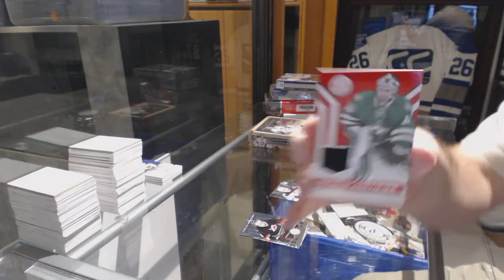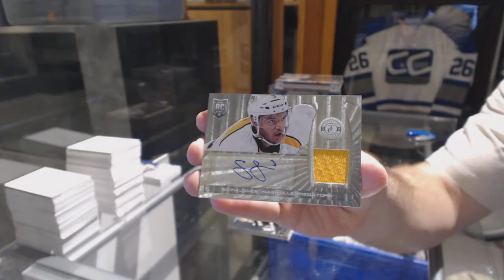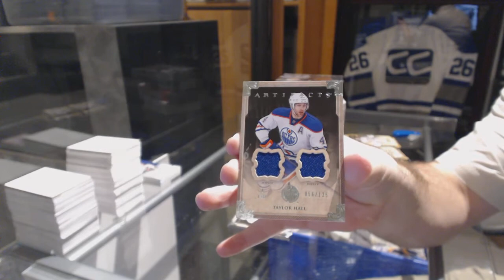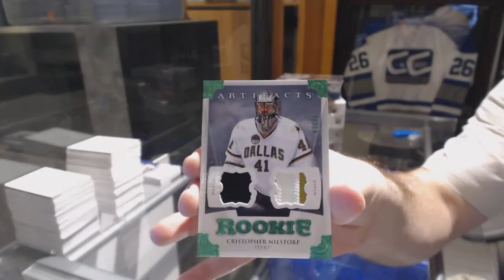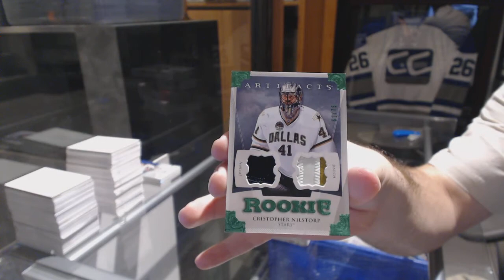13-14 UD Artifacts & 13-14 Panini Totally Certified Hockey Box Break - C&C GB #6591